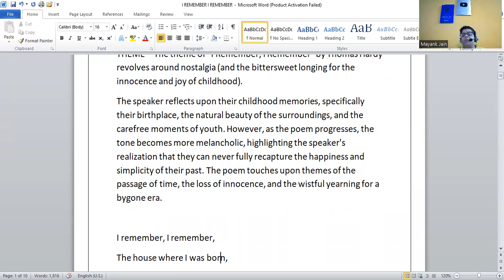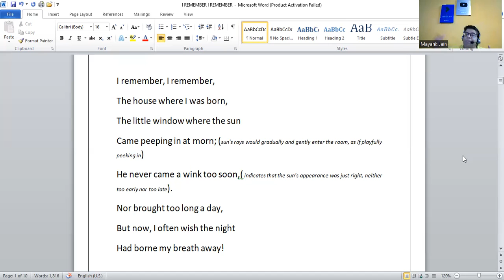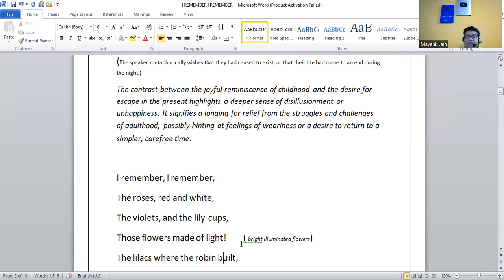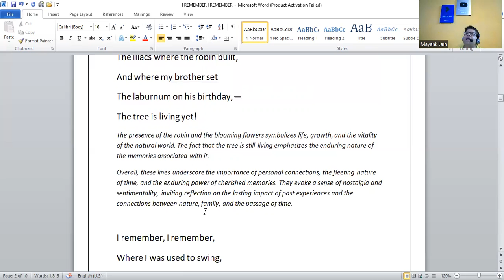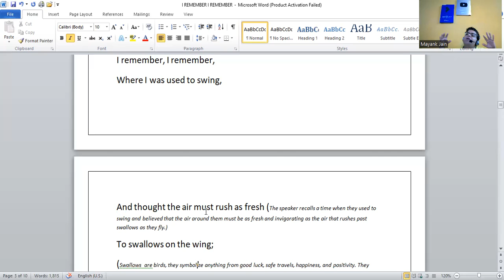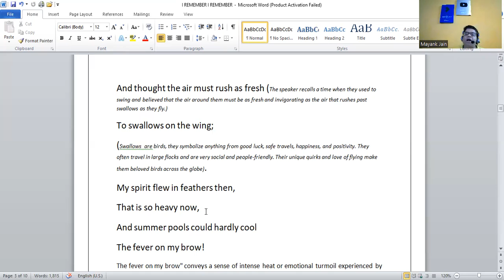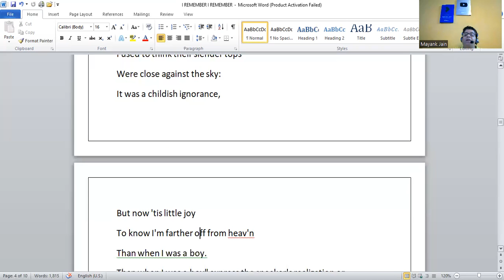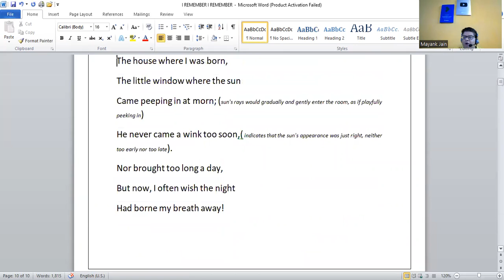I REMEMBER, I REMEMBER| THOMAS HOOD|ICSE CLASS 9 TREASURE CHEST|BACKBENCHERS ACADEMY#MAYANK SIR|LINE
THEME -- The theme of "I Remember, I Remember" by Thomas Hardy revolves around nostalgia (and the bittersweet longing for the innocence and joy of childhood).
The speaker reflects upon their childhood memories, specifically their birthplace, the natural beauty of the surroundings, and the carefree moments of youth. However, as the poem progresses, the tone becomes more melancholic, highlighting the speaker's realization that they can never fully recapture the happiness and simplicity of their past. The poem touches upon themes of the passage of time, the loss of innocence, and the wistful yearning for a bygone era.

The term "heav'n" in this context is likely a metaphor for a state of purity, joy, or a sense of being connected to something greater than oneself. It represents a state of bliss or contentment that the speaker felt as a child. The phrase "farther off from heav'n" suggests that as the speaker has grown older, they feel increasingly removed or distant from that state of happiness and fulfillment they experienced in their youth.
The comparison between the present and the speaker's childhood highlights a sense of loss or longing for the purity and simplicity of their earlier years. It conveys a recognition that the passage of time and the experiences of adulthood have introduced complexities, responsibilities, or hardships that have distanced the speaker from the carefree and contented state they once enjoyed.
These lines capture the speaker's nostalgia and the lamentation for the perceived loss of a more idealized and fulfilling state of being. It reflects a common sentiment of yearning for the innocence and untroubled nature of childhood and a recognition that the journey through life has brought them further away from that state.